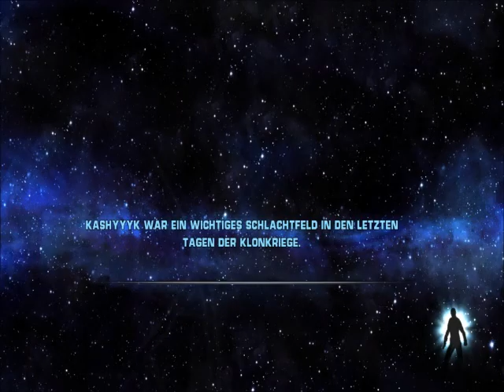Star Wars - The Force Unleashed [DE] [17/50] Vaders Entscheidung